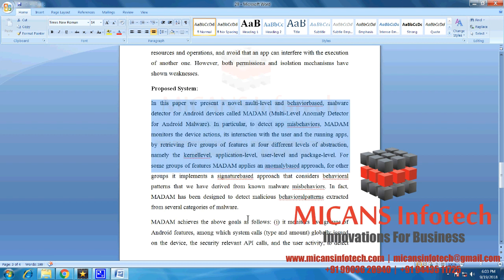MADAM Effective and Efficient Behavior based Android Malware Detection- IEEE PROJECTS 2018